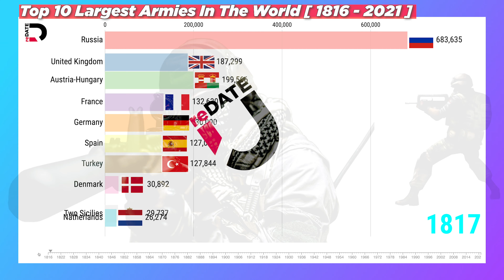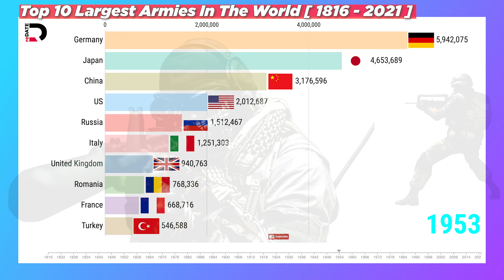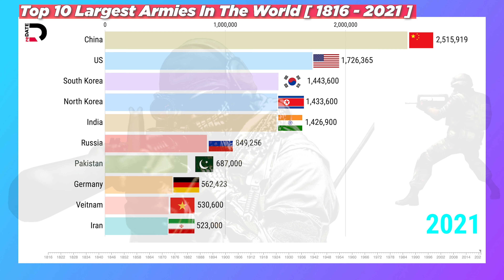Top 10 Largest Armies In The World [1816-2021]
Here is a visualisation of the The size of a state’s military personnel in each year for the period 1816 to 2021. Ranking By Yearly Active Military Personnel.